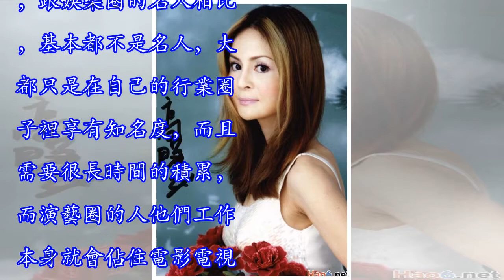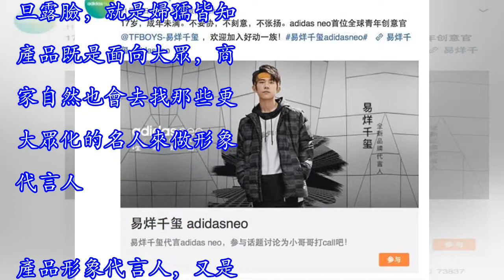演藝明星，為什麼可以做產品品牌形象代言人？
現在很多的產品\品牌，都會找一些演藝明星，來做形象代言人，從而提高產品的信賴度，達到名牌效應。在我小的時候，80年代末，90年代初，那個時候根本沒有什麼形象代言人，從來沒見過產品包裝上印著演員，歌手的頭像，可是產品質量卻是杠杠的，我媽也經常感嘆，八幾年買的熱水瓶到現在都沒壞，只是樣式老土了點。再來看看，產品形象代言人是些什麼人？一目了然，基本都是些很出名的，演員（一般不能是經常演反派的），歌手，電視主持人，還有少量是體育明星，其他行業的名人很少，只有極個別長相出眾，人氣特別旺的人有被邀請做形象代言人的。其他行業的名人，無論再怎麼厲害，貢獻再大，人品如何好，基本是不會被邀請做形象代言人的。確實，...